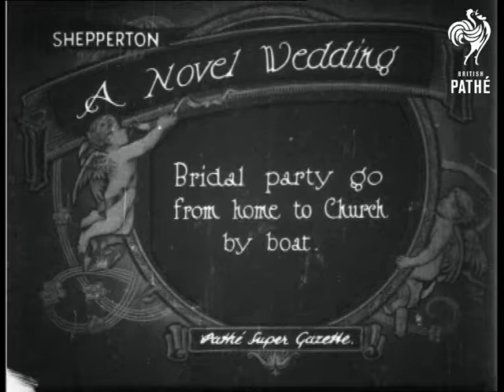A Novel Wedding & Cuts (1926)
Shepperton, (Greater London?)

Title: "A Novel Wedding.  Bridal party go from home to Church by boat".

M/S of six or so bridesmaids coming up a wooden staircase going up a river bank, they are followed by the bride, her father and another man.  L/S of the bride and groom coming down some steps leading to the water (the River Thames?).  The party of wedding guest watch from the top of the bank as the happy couple step on board a river cruiser.  Some of the guests wave as the boat pulls away and sails off screen.

Out takes / cuts start at 01:31:52.  More shots of the bride and bridesmaids getting on board the riverboat.  Some additional shots of the wedding party boats coming down the river, some are point of view shots from the prow of a boat following the wedding party.  Some shots of wedding guests drifting down river in a flotilla of punts and rowing boats roped together.
 FILM ID:498.14